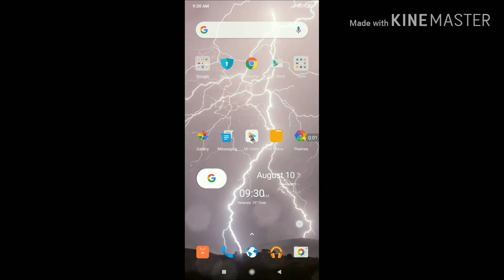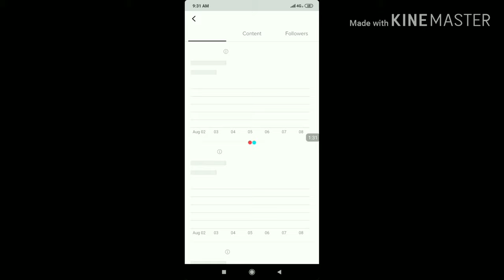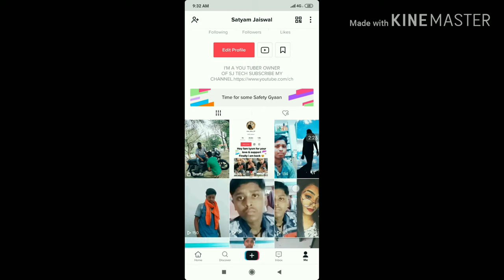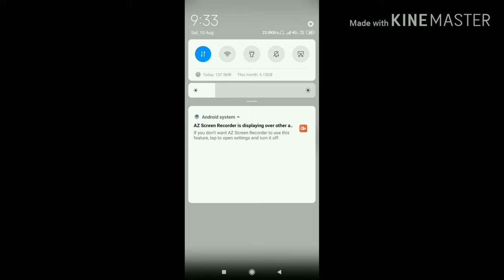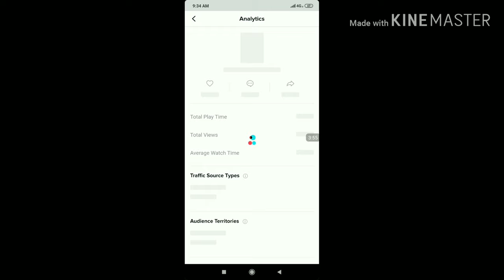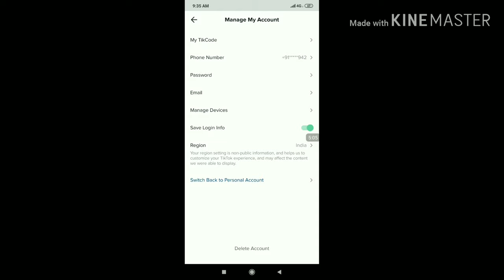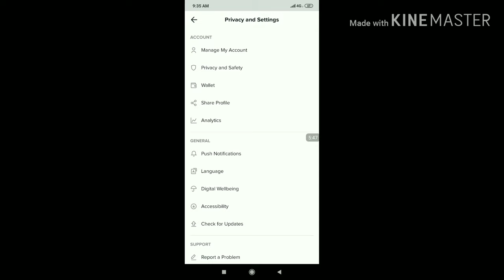how to change normal tik tok account into pro account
Hello friend welcome to my channel SJ TECH FRIEND MAIN AAJ AAP SABHI KO BTANE WLA HU KI aap apne normal tik tok account ko pro account main kese change kr skte h or iske benefits kya h maine is video main bataya hai video ko pura dekhe or video acchi lgi to channel ko subscribe jarrur kr dear
Your queries.tik tok,tik tok tutorial,,what is tiktok pro account,,how to change normal tik tok account into pro account